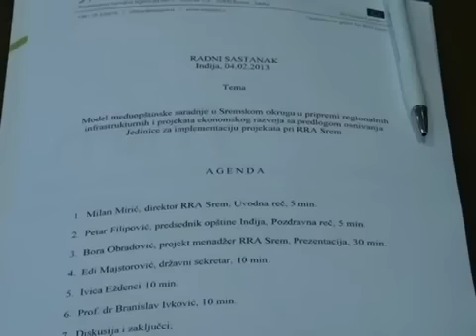Radni sastanak sremskih opština održan u Inđiji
Danas je u Inđiji održan radni sastanak sremskih opština na kome je predstavljen model Jedinice za upravljanje projektima (JUP) pri Regionalnoj razvojnoj agenciji Srem (RRA) Srem kao i odgovarajući prateći organi međuopštinske saradnje: Forum opština i Međuopštinske radne grupe (MORG) za razvoj projekata infrastrukture.